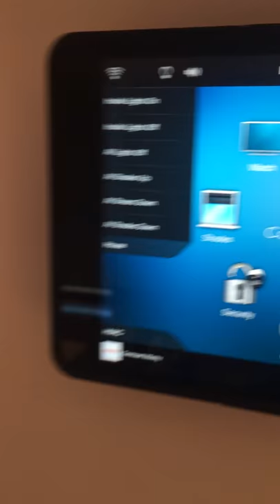Master Suite with a view - Featuring Lutron Motorized Shades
Watch the precision of Lutron's Motorized Shades. Always impressive and operated with ease by Control4 Home Automation.